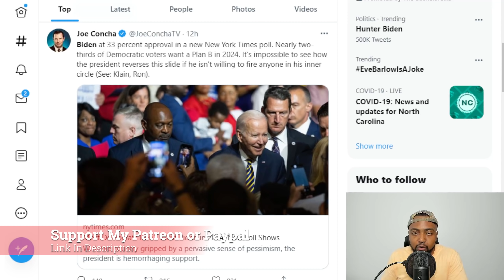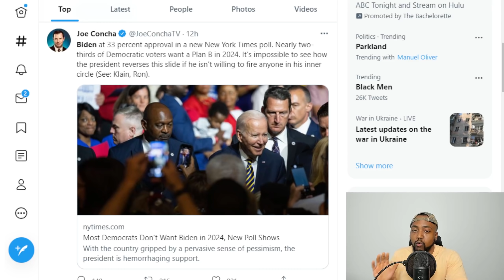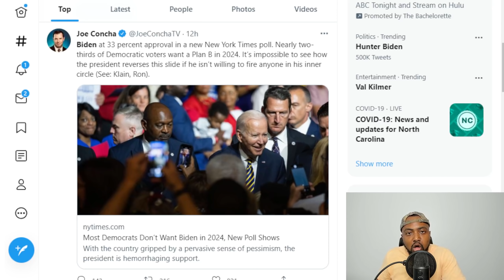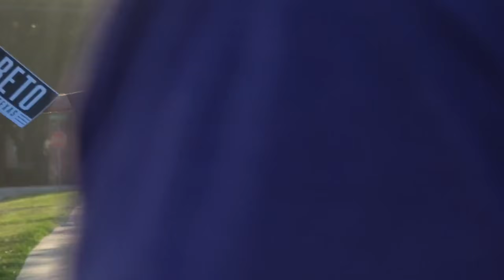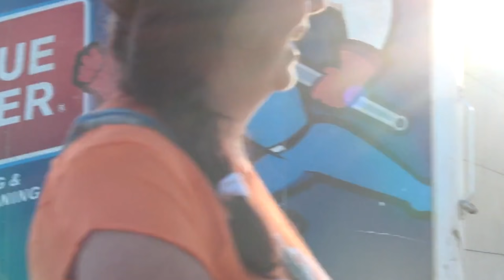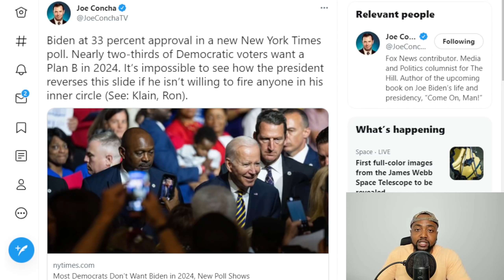Democrats Voters Say They Feel TRICKED & REGRET Voting For Joe Biden As They Don't Want Him In 2024!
Some Joe Biden voters are having buyer's remorse over the president's handling of issues like COVID-19 and the economy as Americans continue to face an uphill battle against pandemic-related policies and sky-high inflation.